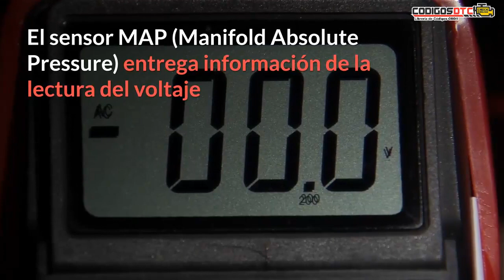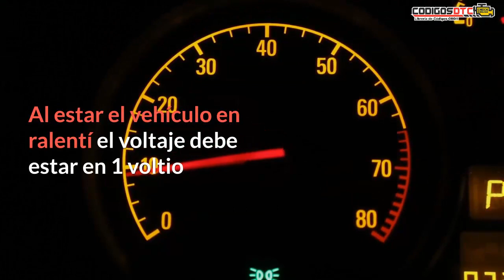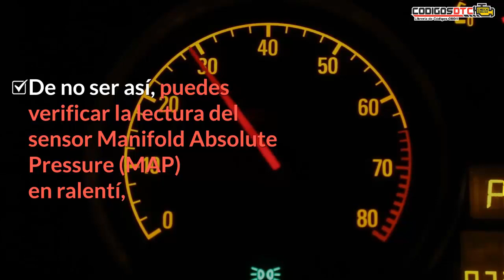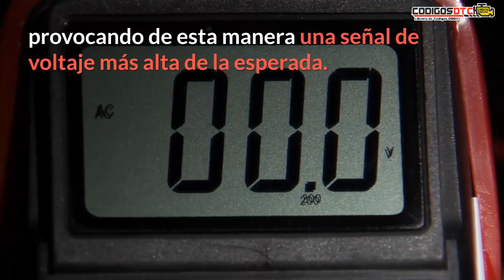P0108 ✅ Solución al código de falla OBD2